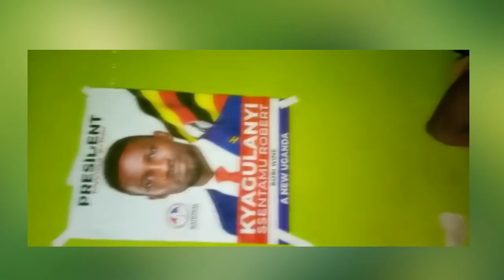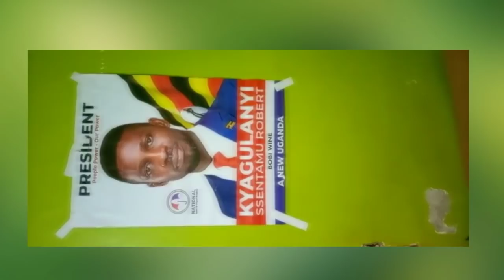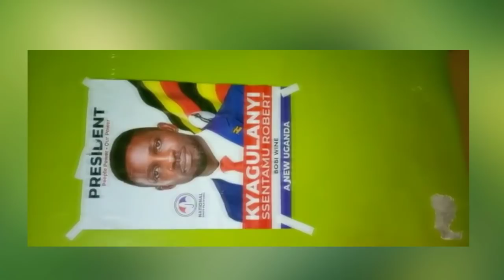Taano wa Bobi wine Eyakubwa esasi Abamajje Ashraf security Wuuno Akyali Muddwalilo laba kykoze mu7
Bobi Wine Bagala Byaama Bye! Mutabani Wa M7 Alemedde Nubian Li, Eddie Mutwe N'abalala Banne

Police in Masaka D5istrict are yet to find a solution for at least 118 members of the campaign team of the National Unity Platform (NUP) presidential candidate Robert Kyagulanyi alias Bobi Wine.

On Thursday evening, sources told Daily Monitor that the top security officials were in a crisis meeting to decide on preferable charges against the suspects. Daily Monitor could not independently verify this information regarding the matter of discussion in the meeting and the venue of the same.

According to the NUP lawyers, all the 118 have been made to make statements on charges of committing an act that is likely to spread an infectious disease, and that the police were still pondering on whether to take them to court or hold them until Monday when they will be formally charged on different counts.

“They had at first charged them with holding unlawful assembly, destruction of property, and inciting violence. But these have since changed. They are telling me that these orders might change. It is also clear that they are not in charge,” said Mr George Musisi, one of NUP lawyers handling the matter.

Among those arrested is Bobi Wine’s fellow singer, Ali Bukeni alias Nubian Li, and Mr Eddy Ssebufu aka Eddie Mutwe (Bobi Wine’s personal bodyguard) among others.

Freelance journalists were also handpicked including Mr Richard Kalema and Ms Doreen Dorothy Nalumansi who were accused of live-streaming the events that preceded Bobi Wine’s arrest yesterday.
Advertisement

Mr David Katunda, the District Police Commander said the freelance journalists would not be spared in the arrests, especially when they are not accredited.

“These are the people who are giving us the biggest headache and we shall not spare them. They should be accredited first,” Mr Katunda said.